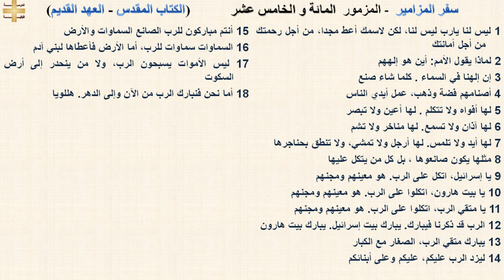سفر المزامير 115 - المزمور المائة و الخامس عشر - د/مجدى نجيب - ابونا ابرام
سفر المزامير 115 - المزمور  المائة و الخامس عشر

1 ليس لنا يارب ليس لنا، لكن لاسمك أعط مجدا، من أجل رحمتك من أجل أمانتك
2 لماذا يقول الأمم: أين هو إلههم
3 إن إلهنا في السماء . كلما شاء صنع
4 أصنامهم فضة وذهب، عمل أيدي الناس
5 لها أفواه ولا تتكلم . لها أعين ولا تبصر
6 لها آذان ولا تسمع. لها مناخر ولا تشم
7 لها أيد ولا تلمس. لها أرجل ولا تمشي، ولا تنطق بحناجرها
8 مثلها يكون صانعوها ، بل كل من يتكل عليها
9 يا إسرائيل، اتكل على الرب. هو معينهم ومجنهم
10 يا بيت هارون، اتكلوا على الرب. هو معينهم ومجنهم
11 يا متقي الرب، اتكلوا على الرب. هو معينهم ومجنهم
12 الرب قد ذكرنا فيبارك. يبارك بيت إسرائيل. يبارك بيت هارون
13 يبارك متقي الرب، الصغار مع الكبار
14 ليزد الرب عليكم، عليكم وعلى أبنائكم
15 أنتم مباركون للرب الصانع السماوات والأرض
16 السماوات سماوات للرب، أما الأرض فأعطاها لبني آدم
17 ليس الأموات يسبحون الرب، ولا من ينحدر إلى أرض السكوت
18 أما نحن فنبارك الرب من الآن وإلى الدهر. هللويا